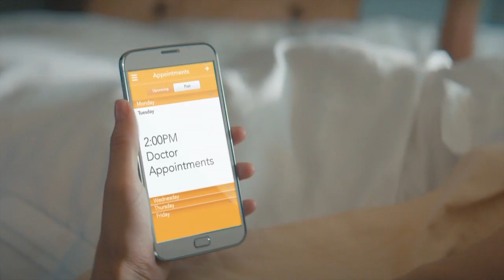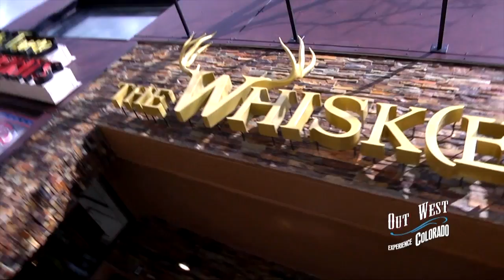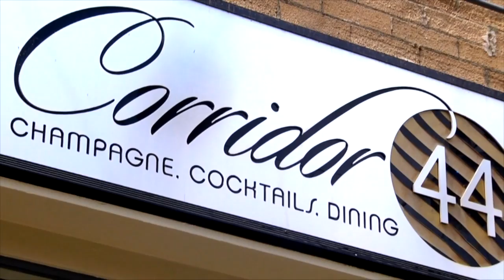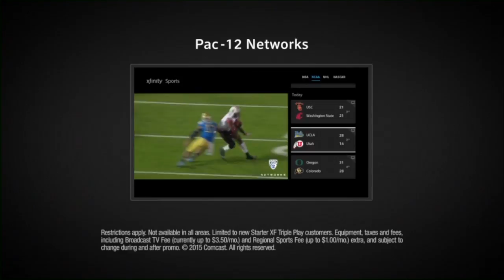Switchbacks v Seattle Sounders 2 Playoffs - September 25, 2015